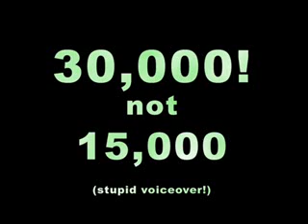Survivor Philippines Sucks